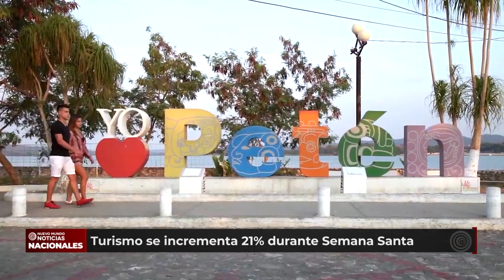Turismo se incrementa en 21% durante semana santa en relación al año 2021